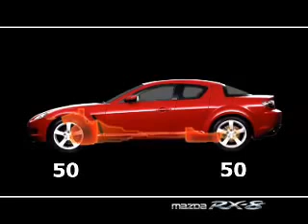mazda motor rotativo